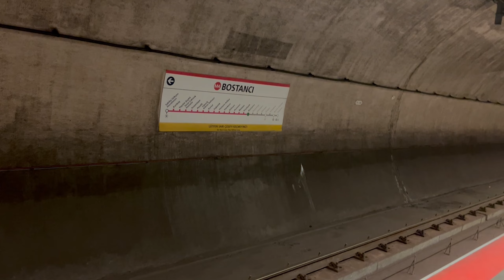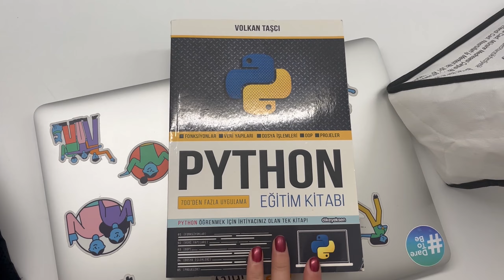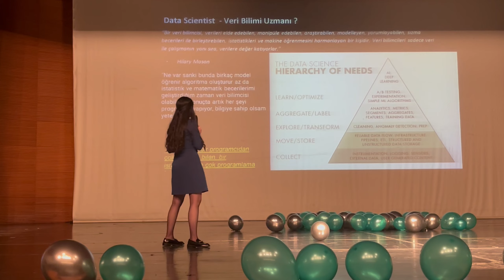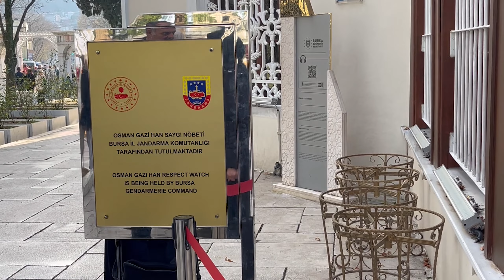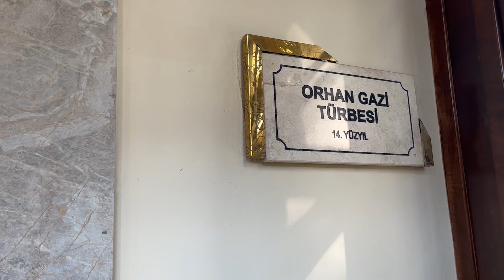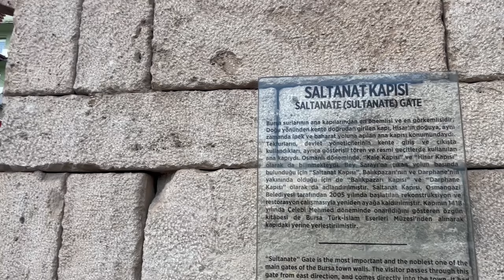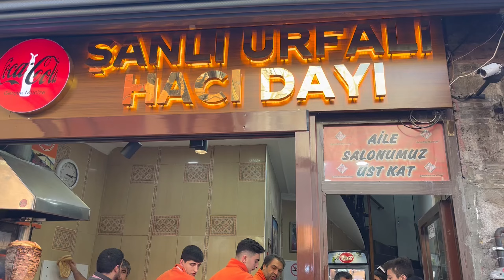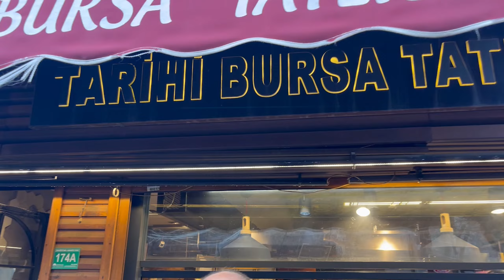Bursa'da Konuşmacı Oldum | BURSA VLOGU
Merhaba herkese! DevFest Bursa etkinliğinde gerçekleşen muhteşem deneyimimi ve sonrasında Bursa'da yaptıklarımı sizlerle paylaşmak istedim!

Konuşma sırasında duygularımı ve deneyimlerimi paylaşırken, etkinlik sonrasında Bursa'nın sıcak atmosferinde küçük bir tur attım ve bu anları kayıt etmek için kameramı elime aldım. Sımsıcak bir hafta sonunu sizinle paylaşmak için sabırsızlanıyorum!

Yorumlarınızı bekliyorum, görüşmek üzere! 🌟🎥✨